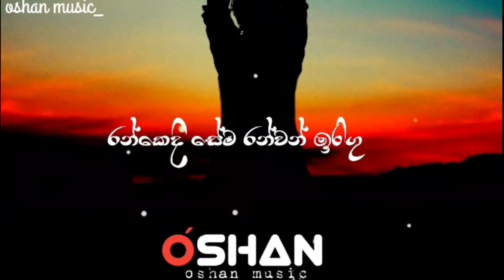whatsap status|පුන්සද රෑට ඇවිදින් හේනේ|pun sada rata avidin hene|cover by oshan niluminda ❤️😍🎧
whatsapp status